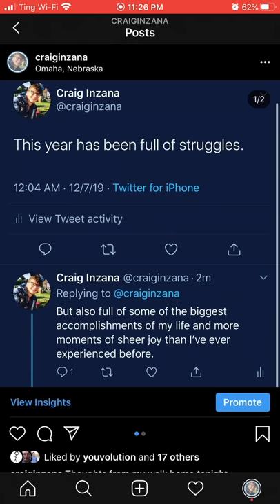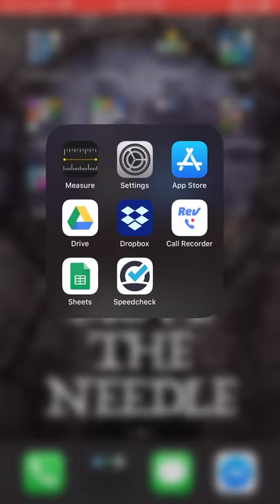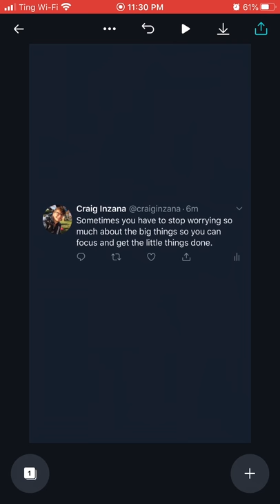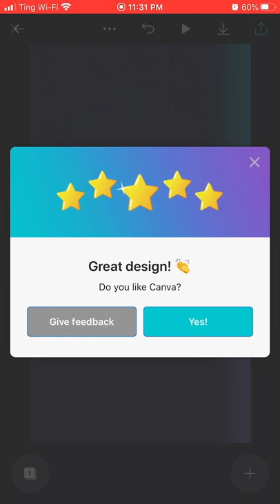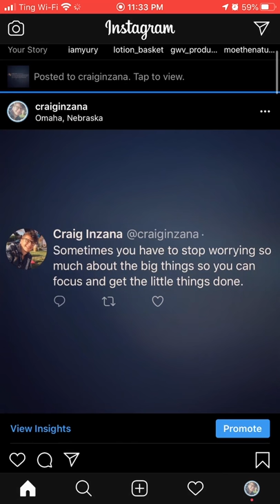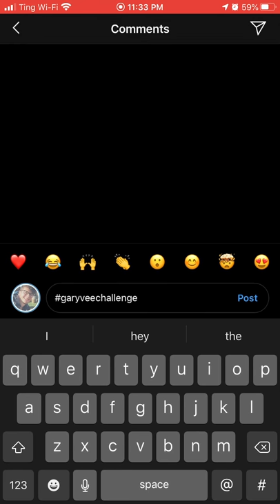How to Repost a Tweet to Instagram (On Your Phone)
Gary Vaynerchuck recently released a huge guide about creating hundreds of pieces of content a day. All of a sudden a ton more people are on board with reposting Tweets to Instagram as quotes. So in this video, I walk you through step-by-step how to repost a tweet to Instagram for free using only the Twitter, Instagram, and Canva apps on your phone.

This also works for reposting text posts from LinkedIn or Facebook.